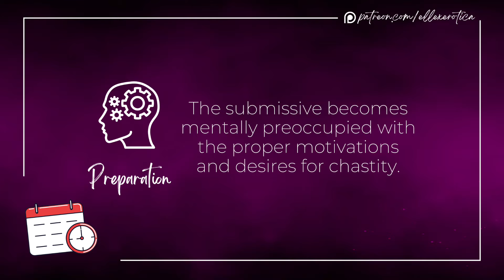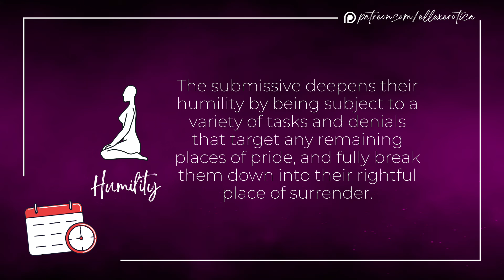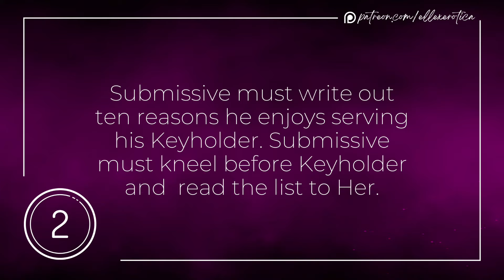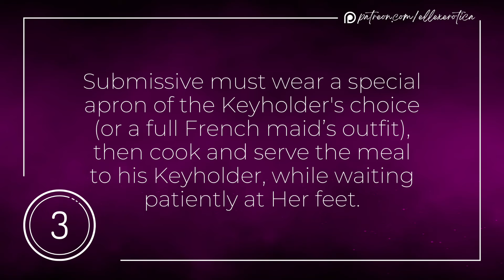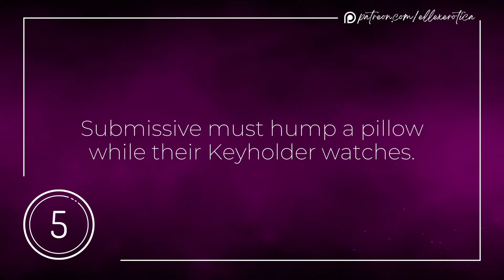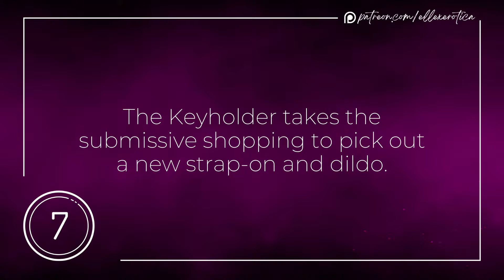7 Awesome Chastity Games for Locktober | Ms. Elle X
7 Awesome Chastity Games for Locktober | Ms. Elle X

The term Locktober refers to a viral challenge throughout October, designed to take participants through thirty-one days of chastity. So, if you’re a lucky little sub playing with a partner this month, check out this video for seven sexy and creative games you can play this Locktober!

(02:38) - Chastity Challenge
(03:12) - Locktober Game 1
(03:30) - Locktober Game 2
(04:17) - Locktober Game 3
(04:35) - Locktober Game 4
(05:38) - Locktober Game 5
(05:50) - Locktober Game 6
(06:25) - Locktober Game 7